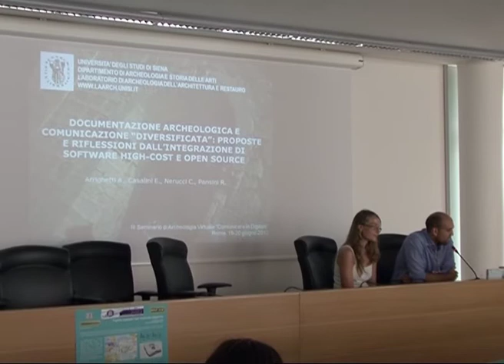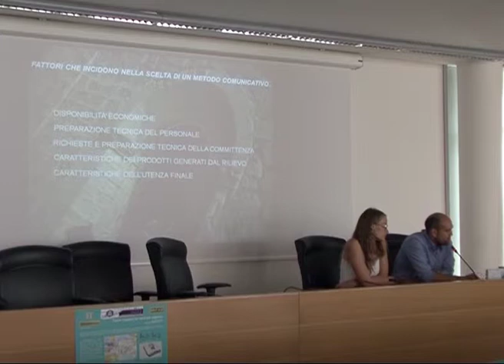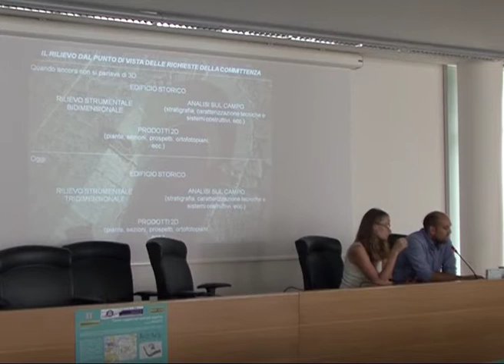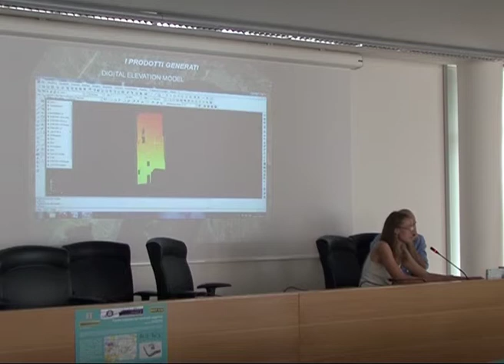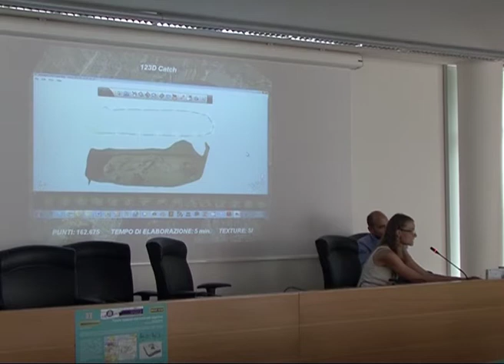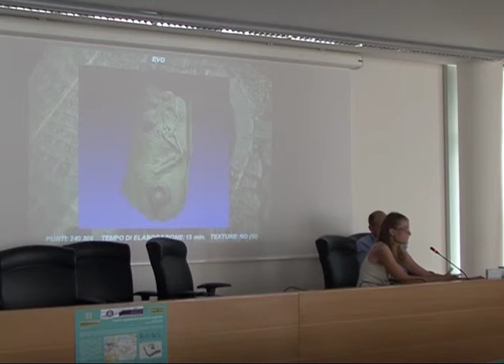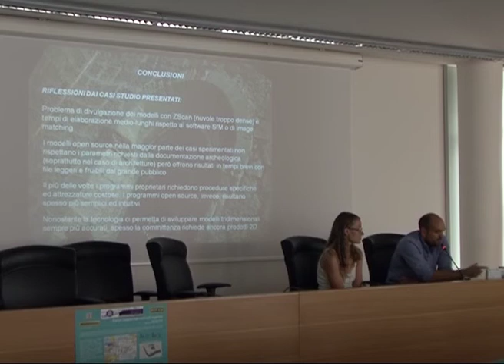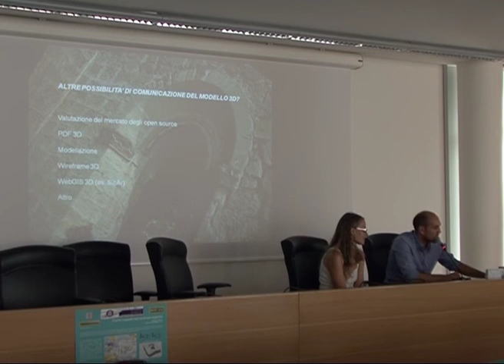Archeologia Virtuale: documentare l'Archeologia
3° Seminario di Archeologia Virtuale: Comunicare in Digitale, Sala Levi Università di Roma "La Sapienza", 2ª giornata 20/06/2012.
Il dott. Andrea Arrighetti e la dott.ssa Valentina Archetti ci introducono al tema della documentazione in archeologia attraverso la comparazione di sistemi high end e low cost, in particolare sull'emergente utilizzo degli algoritmi di Structure from Motion.